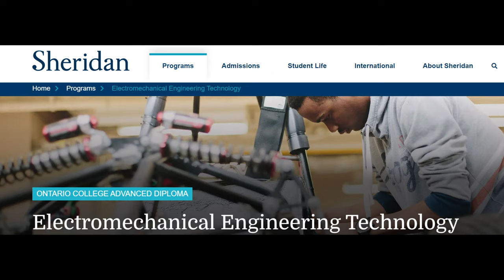Mechanical Engineer in Canada | Scope of Mechanical Design Engineering | Engineering Jobs in Canada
Hi everyone,

In this video, I addressed and answered all questions and concerns you guys had about my recently uploaded video, "A Day in the life of a Mechanical Designer". I tried to answer every notable concern.

Chapters:
0:00 Mechanical Designer Q&A
0:26 Full-time job right out of college
1:57 College for engineering disciplines
3:23 How to crack the interview
4:53 Designing software mostly used
6:10 Advanced Diploma Holders' salary
6:38 Work of a Designer

Regards,
Abhishek Hastir